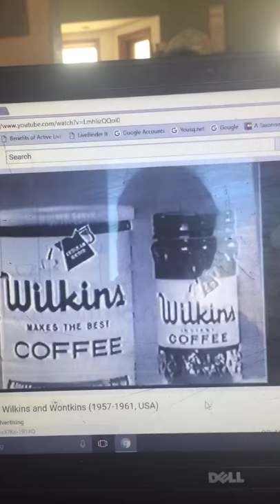Wilkins coffee strawberry shortcake